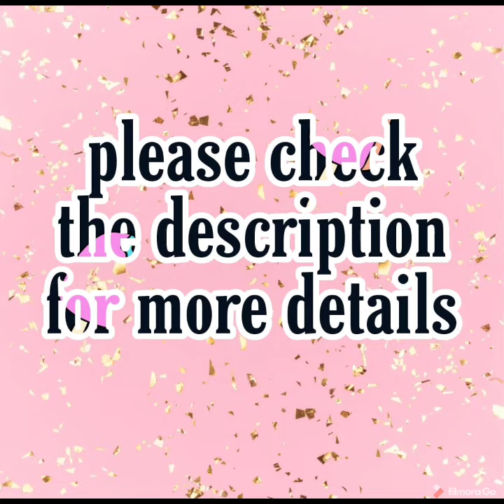Kurti pant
😘👉 Beautiful

👗👉 Kurti paint plazo set

👍👉 in Reyon print fabric

😊👉 kirti length 41 and 42

😊👉 paint plazo length
 38 and 39
Prince only ₹ 300+ S